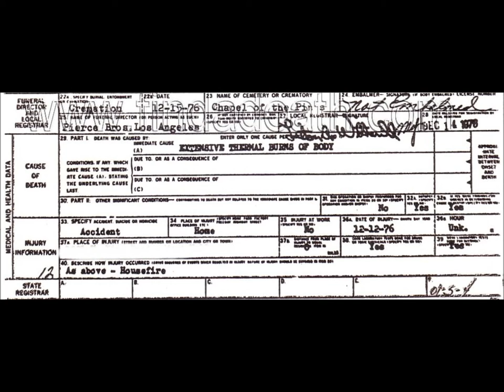JACK CASSIDY DEATH CERTIFICATE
This is the death certificate for Jack Cassidy!